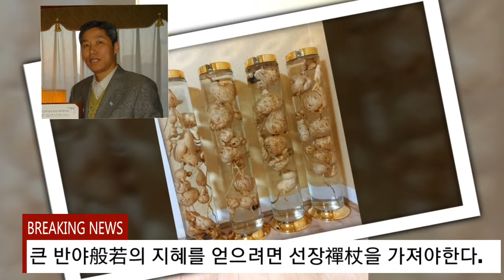멋진영상 반야심경 영인스님